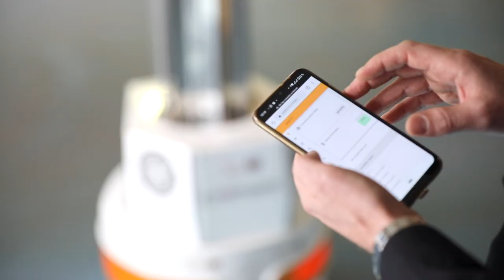ESPAI EMPRESA_EVILA PROJECTS